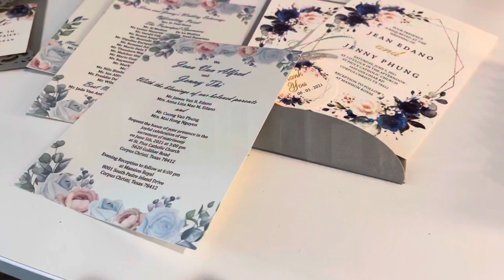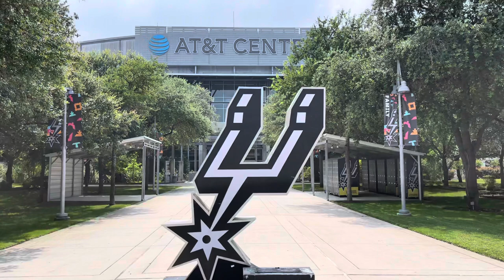Trip to Corpus Christi TX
It was short but sweet!